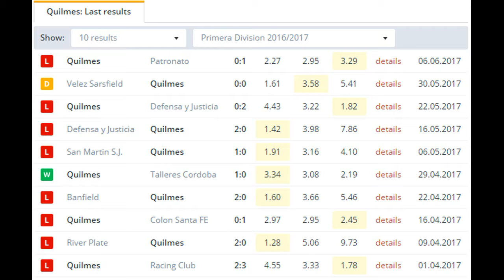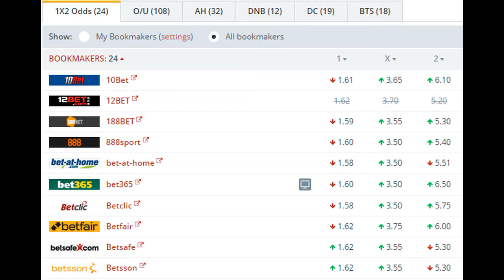Atl. Rafaela vs Quilmes BETTING TIPS (17-06-2017)